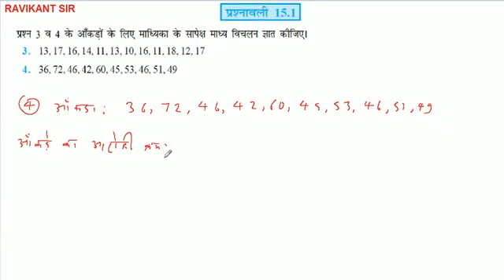प्रश्न 3 व 4 के आँकड़ों के लिए माध्यिका के सापेक्ष माध्य विचलन ज्ञात कीजिए। 36.72.46,42,60,45.5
प्रश्न 3 व 4 के आँकड़ों के लिए माध्यिका के सापेक्ष माध्य विचलन ज्ञात कीजिए। 36.72.46,42,60,45.53.46, 51, 49